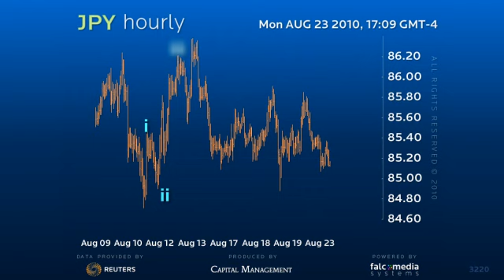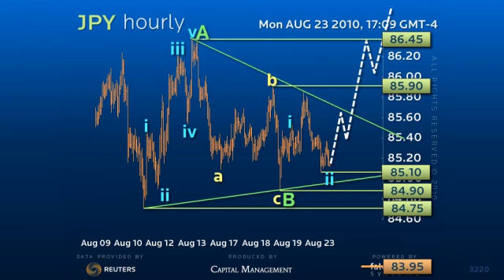Hourly Forex Signals for $ Yen, Aug 23rd, 2010 22gmt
Our favored view remains one in which have seen a strong five wave trend sequence from the 84.75 base to confirm the start of new uptrend. The erratic and labored pullback to 84.90 is still consistent with this view. However, we need a rally over 85.90 and more importantly the 86.45 high to confirm the reversal en route an initial 88.15 objective. Unfortunately the strong rally to 86.45 and price contraction since this point is also characteristic of a triangle pattern. These formations often occur in a 4th wave position. Thus as 85.90 caps, be wary of a downside break of 84.75 that projects a spike to 83.95 before chance of reversal. Much below that point would verify the medium term downside break and inject momentum en route the eventual 79.70 target.